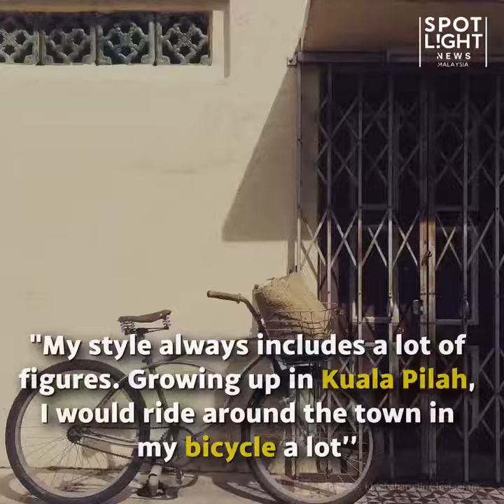Malaysian artist releases his new street-wear collection with Vans! (2020)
This Malaysian man launches a head-to toe collection with Vans! Kide Baharudin is a local artist from Kuala Pilah. "It all started when I won the Vans Asia Custom Culture competition in 2017 in Malaysia."

He continued to keep in touch with the team from Vans Malaysia and eventually got commissioned to create a postcard for an international Vans meeting .

"One day, I got an Instagram private message from a person from the Vans global team asking if they could buy my artwork." he said. "My style always includes a lot of figures.

Growing up in Kuala Pilah, I would ride around the town in my bicycle a lot. I would imagine how life would have been like in the 50s, 60s and 70s and I used what I imagined to create art."

Kide's art is highly inspired with Malaysian culture and how people used to live back when his parents were younger. Back in Kuala Pilah, drawing and painting was not considered as a succesful career.

 "I want to show everyone that art can be a professional career as well. You just have to encourge talent. Give them a chance and you just never know where it could lead them to," -  Kide, 2020